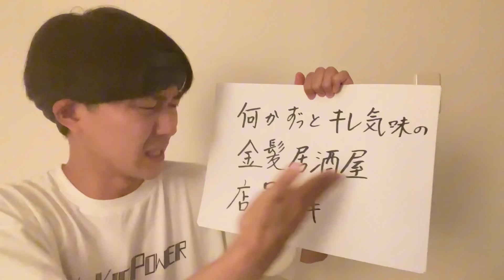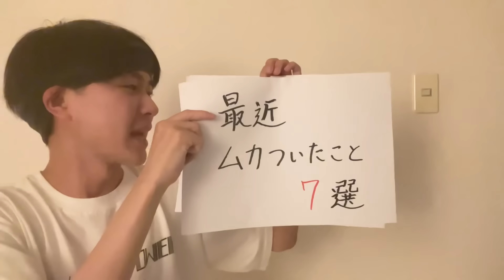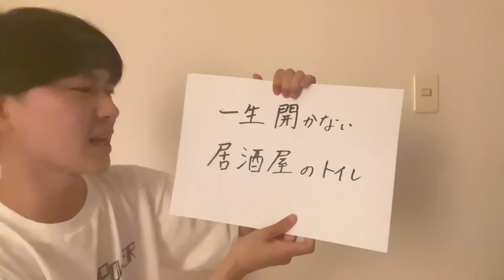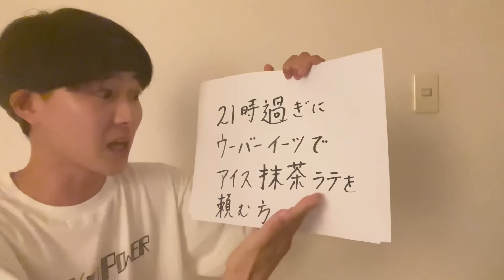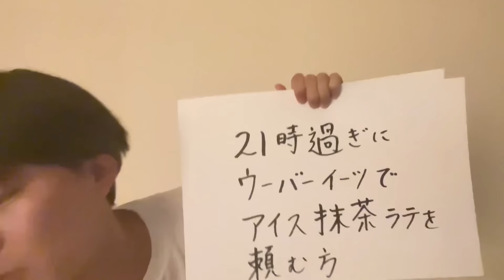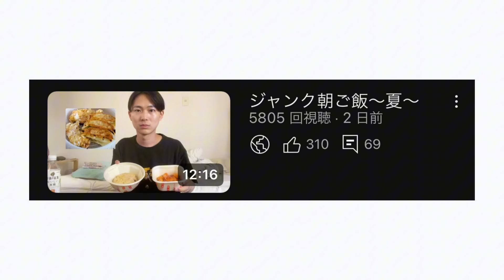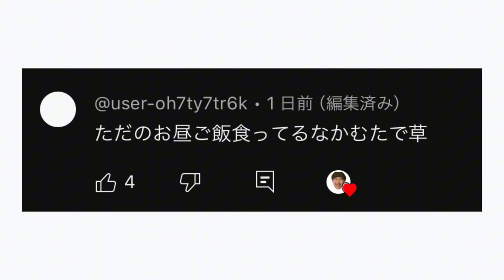最近ムカついたこと7選